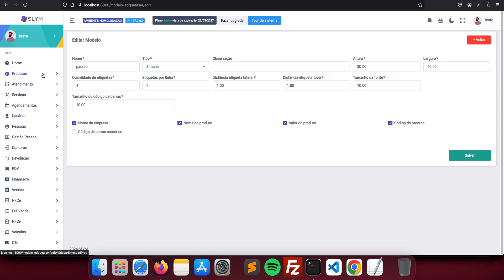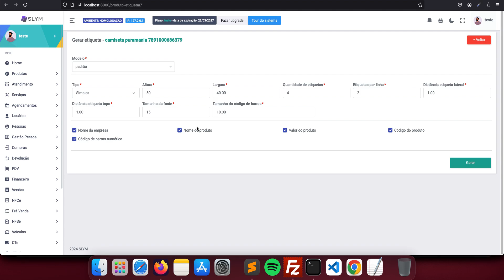Gerando etiqueta de produtos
Aplicação web desenvolvida em laravel 10
WhatsApp para contato
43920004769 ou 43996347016